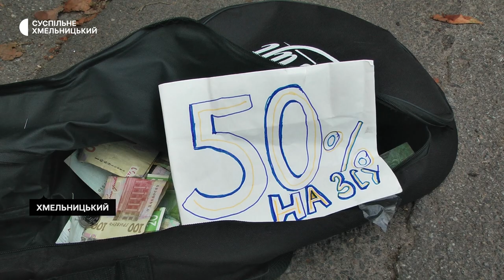12-річна хмельничанка грою на гітарі допомагає ЗСУ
«50 відсотків на ЗСУ». З таким написом співає і грає на гітарі в середмісті Хмельницького дванадцятриічна Марія Власенко. Струнний інструмент місцева школярка освоїла самотужки. Чому вирішила це зробити, і на що планує витрати іншу половину зібраних коштів дізнавалася команда Суспільного.